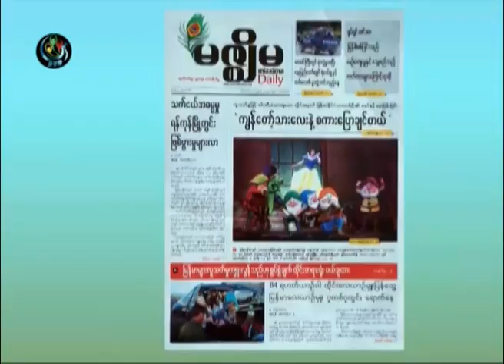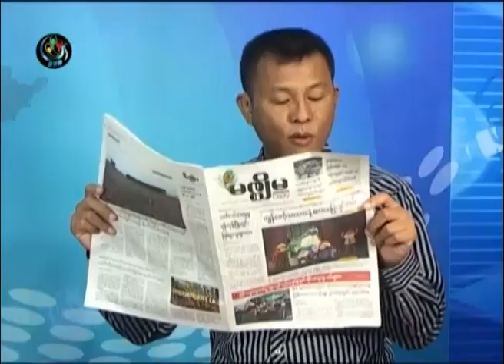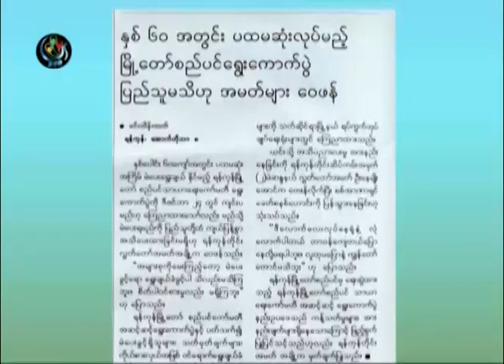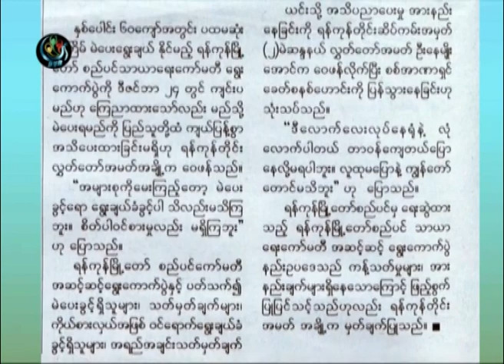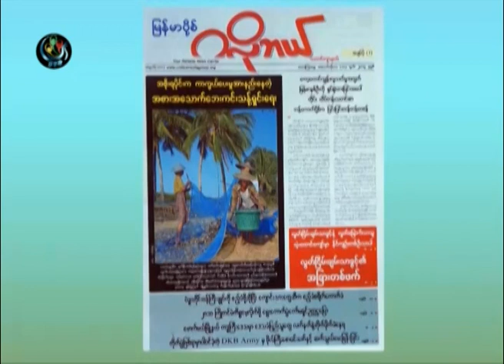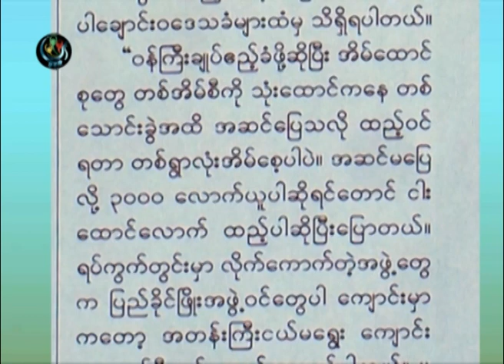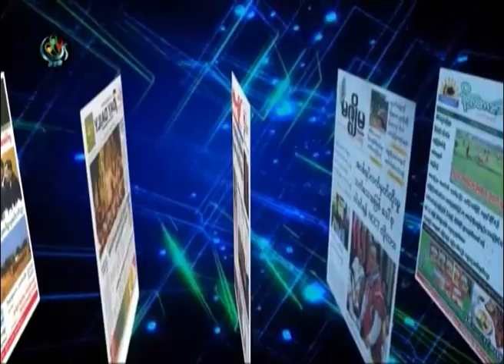DVB -09-10-2014 သတင္းစာေပၚကဖတ္စရာမ်ား အပုိင္း(၁)